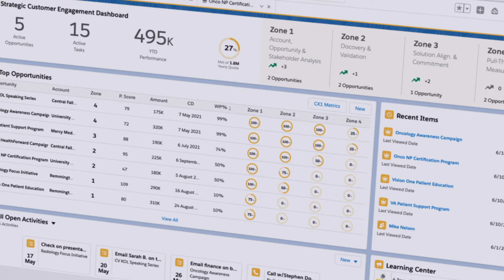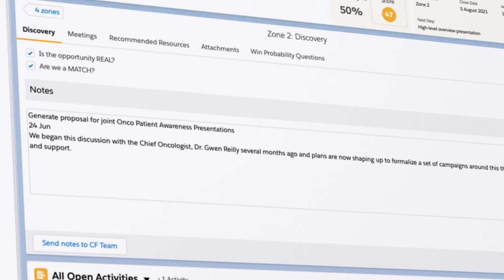Clarity CX1 - DBIC Ventures Investment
Dublin BIC empowers entrepreneurs to start and scale by providing a comprehensive range of programmes specifically designed to advance the ambitions of early-stage companies.